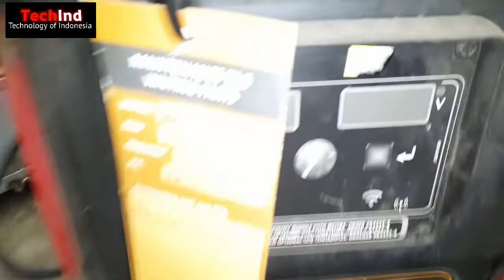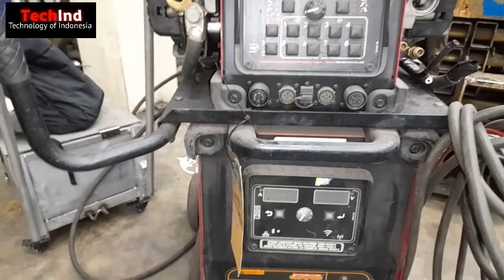Replace The Output Terminal Powerwave S500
Damage to the output terminal due to the welding cable is not strong in the lock, causing the nut to loosen and causing the output terminal to burn